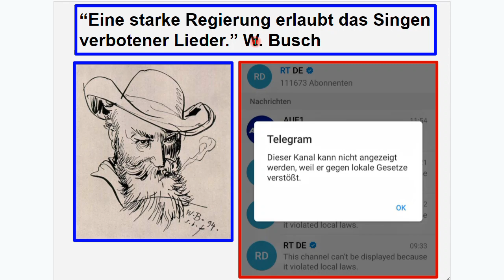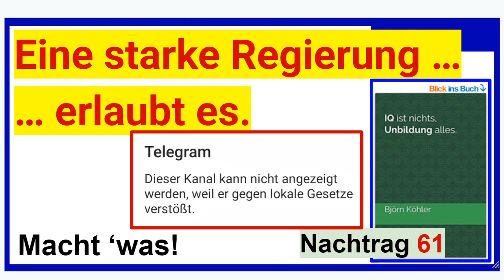Eine starke Regierung erlaubt es ... - Nachtrag 61 zum Buch “IQ ist nichts, Unbildung alles."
+++ Meinungsfreiheit im MaPhy-Forum +++ "Eine starke Regierung erlaubt das Singen verbotener Lieder", sagte Wilhelm Busch. Aktuell ist das Zitat, sogar hochakuell. Ich beziehe mich auf mein Buch; hier der

Björn Köhler